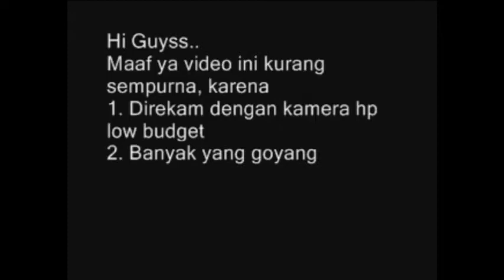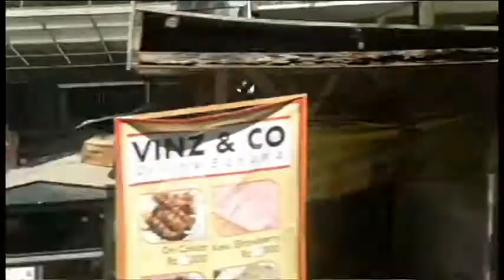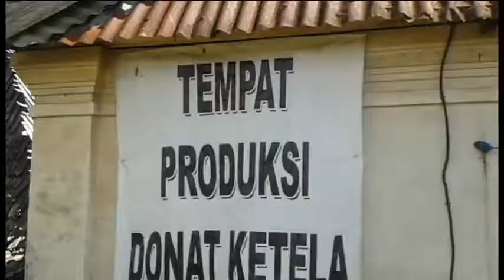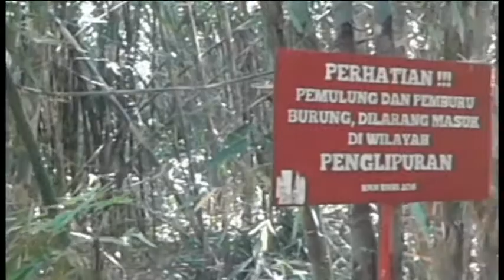Vlog Bali (2017) | Perpisahan Sekolah Sama Temen-Temen SMP Kosayu 1 | Maaf Banget Kalau Jelek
Vlog Bali (2017)
Perpisahan Sekolah Sama Temen-Temen SMP Kosayu 1 di Bali

Hii Guysss .
Ini adalah vlog perpisahan satu angkatanku yang berlokasi di Bali. Untuk versi lengkapnya bisa dilihat di
Maaf banget kalau vlognya jelek, karena
1. Kameranya jelek
2. Hampir semua goyang
3. Hampir semua gak ada suaranya
Terima kasih...